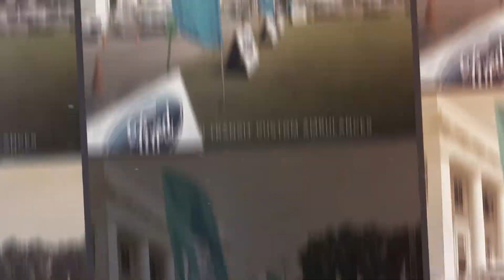RMA Automotive TR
RMA Turkey has completed the production and delivery of 250 Ford Transit Custom Ambulances in a short period of time for 3 months to Sri Lanka Ministry of Health for the utilization in 132 hospitals. We are proud for being a member of such an excellent team and working in the biggest project  of RMA Turkey. You can watch the short movie related with our success story in the following link: